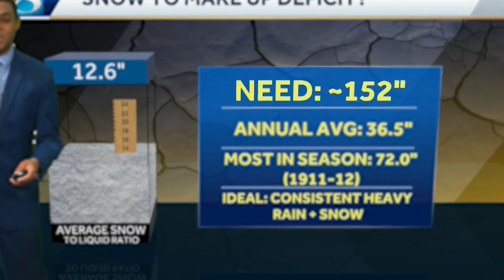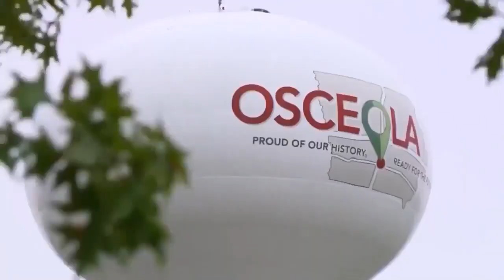Editorial: Keep dreaming for snowflakes to fall, because we need the moisture